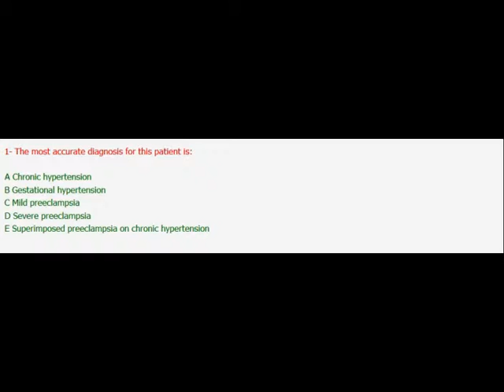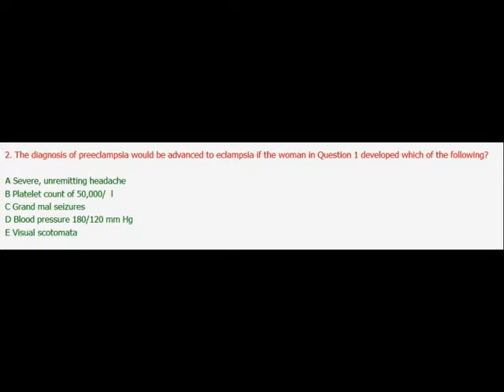Obstetrics Board exam review MCQ question, Hypertension in Pregnancy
For correct answer and thousands of free high quality MCQs and videos join our members for free today